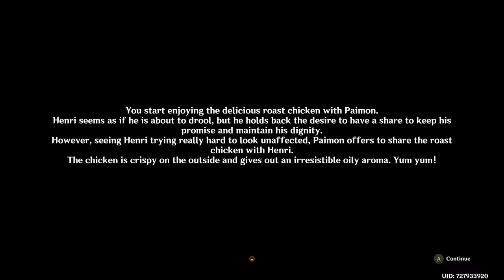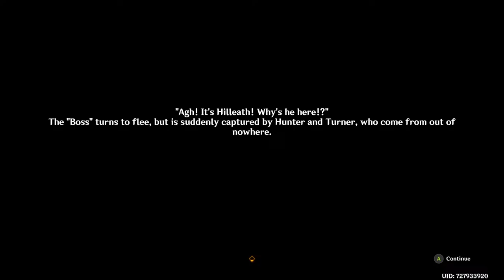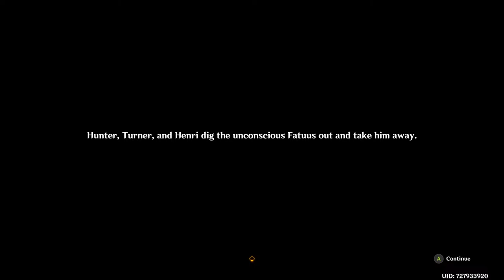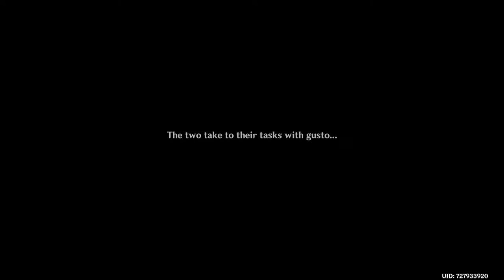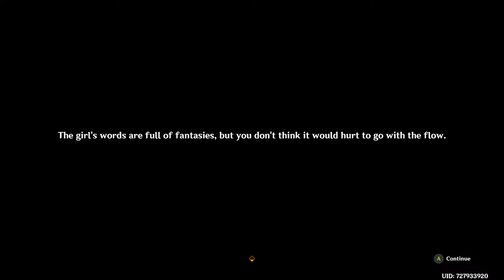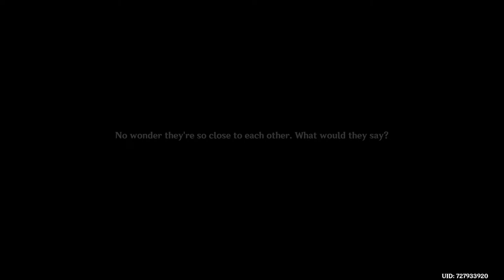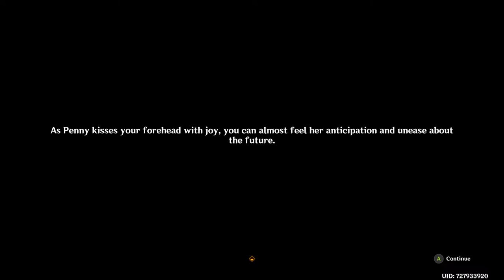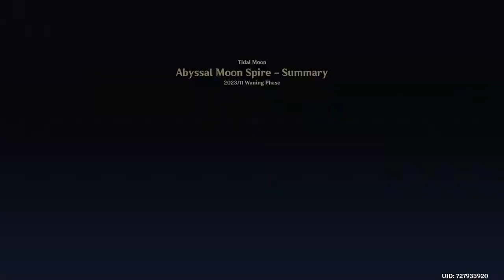Genshin Impact V4.2 - Part 288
World Quests + Exploration.